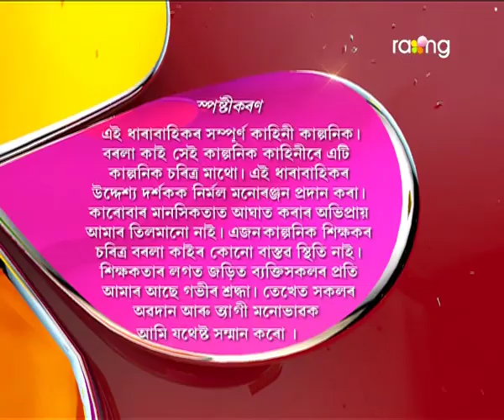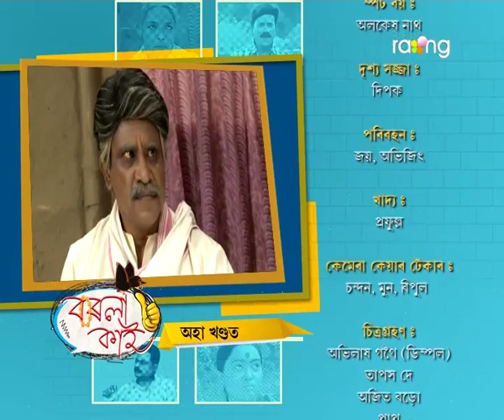Borola Kai | 29th March | Full Episode | No 603